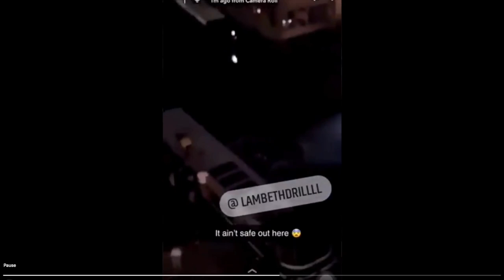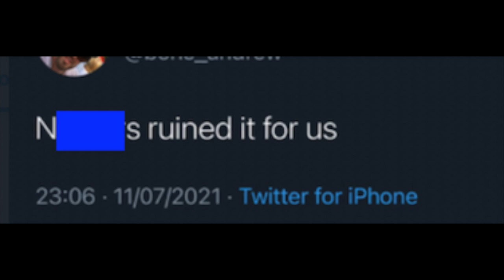England Fans THROW MAN IN THE THAMES after EURO 2020 FINAL FULL FOOTAGE Savills Property get RACIST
What do you do after losing the Euro 2020 finals?? THROW A MAN IN THE THAMES OF COURSE! What else would you do? In the footage in this video you will see England fans throwing someone into The Thames following the Euro 2020 finals.

Also, Savills Property are getting blasted as one of their employees decided to Tweet an INCREDIBLY racist Tweet after the final. Additionally, the MP Natalie Elphicke took a rather cruel jibe at Marcus Rashford.

Yazz reacts.